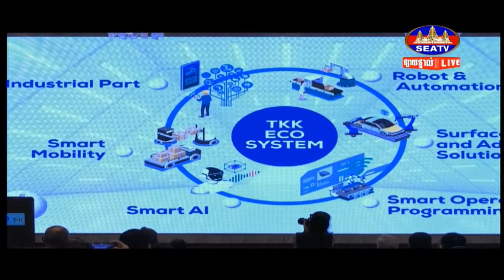កម្ពុជា ចាប់ផ្ដើមនាំចូលបច្ចេកវិទ្យាមនុស្សយន្តលើកដំបូងមកបម្រើក្នុងវិស័យឧស្សាហកម្ម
សូមអរគុណ!